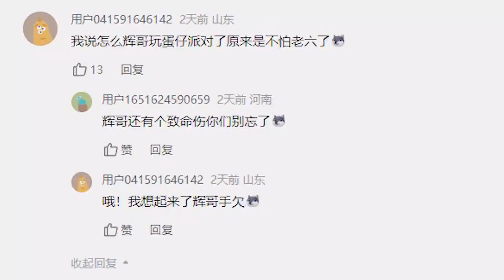這種蛋仔是手欠蛋吧？不讓幹啥偏幹啥，一身反骨一生要強！